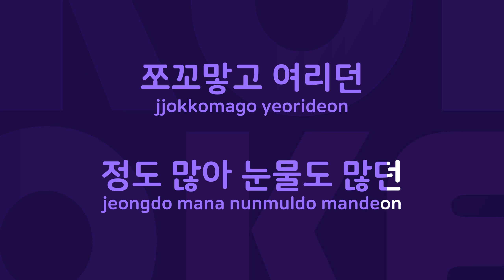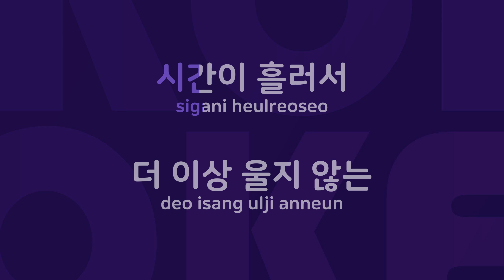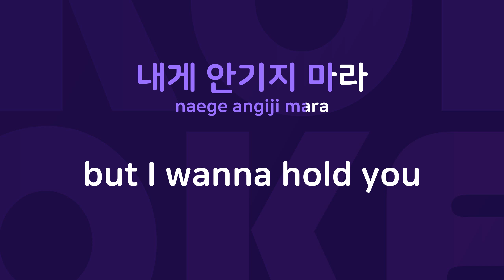비겁한 애견 생활 : Originally Performed By 이승환 Karaoke Verison